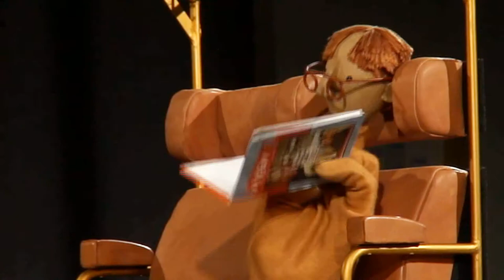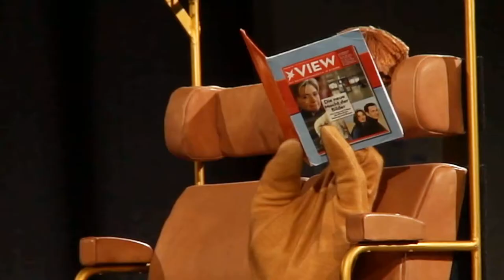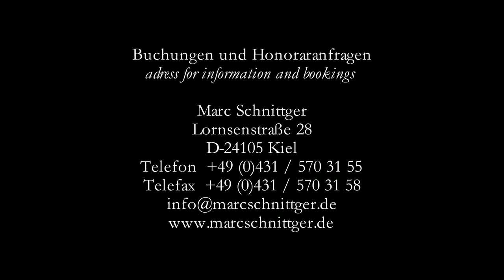Marc Schnittger: LIFE.stories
Marc Schnittger
LIFE.stories
Liebe, Tod und Taxifahren - Ein szenischer Reigen

Ein Säugling im Weltall, der Tod in der Midlifecrisis, ein Penner auf Himmelfahrt, die Pornodarstellerin im Glück, ein Engel als Chauffeur -- 30 Episoden formen sich zu ei-nem Reigen heiterer, boshafter und absurder Geschichten des Alltags, ein Kompen-dium der dramatischen Phantasie über Gott und die Welt, Leben und Tod, Herr und Knecht, über Liebe, Laster, lose Worte.

Unter der Regie von Martin Maria Blau und der Mitarbeit des Texters Ralf Schulze, der auch Alfons, Kaya Yanar oder Harald Schmidt zu satirischer Schärfe verhilft, entstand ein sehr amüsantes Szenenprogramm mit optisch und akustisch gleichermaßen aus-drucksstarker Gestaltung.

Regie, Dramaturgie MARTIN MARIA BLAU
Texte RALF SCHULZE, MARTIN MARIA BLAU, MARC SCHNITTGER, ARNE BUSTORFF
Spiel, Ausstattung MARC SCHNITTGER, ARNE BUSTORFF
Technik JÖRG LIPPMANN, JAN BOCKHOLT

Premiere und Uraufführung: 21. Februar 2008

LIFE.stories
Love, death and taxi rides -- A scenic medley

A baby in space, Death in his mid-life crisis, a down-and-out goes to heaven, happiness comes to a porn star, an angel as chauffeur -- 30 episodes come together to create a medley of amusing, malicious and absurd everyday stories, a compendium of dramatic fantasy about everything under the sun, life and death, servant and master, about love, lust and loose talk.

The puppeteers' fine craftsmanship, skill and passion fuse the interplay of human ges-ture and reduced figures into a sensuous theatrical experience.

direction MARTIN MARIA BLAU
text RALF SCHULZE, MARTIN MARIA BLAU, MARC SCHNITTGER, ARNE BUSTORFF
performance, setting MARC SCHNITTGER, ARNE BUSTORFF
technical set up JÖRG LIPPMANN, JAN BOCKHOLT

Premiere und debut performance: 21. Februar 2008